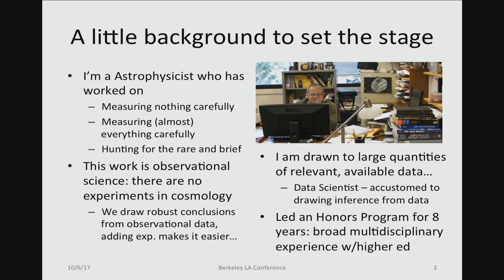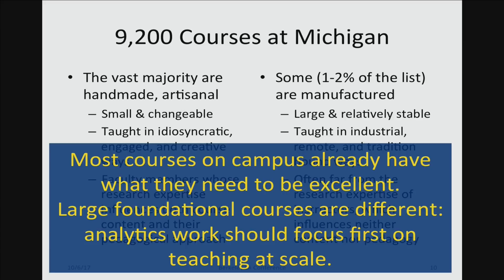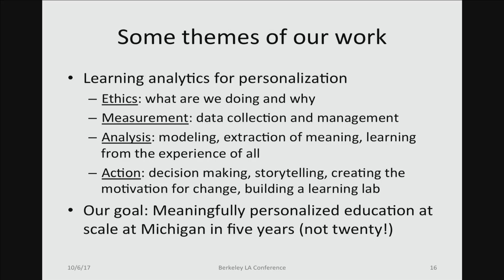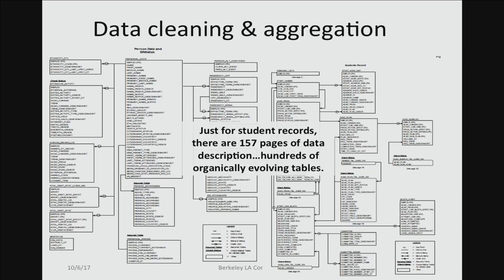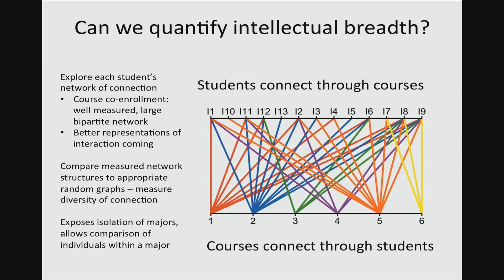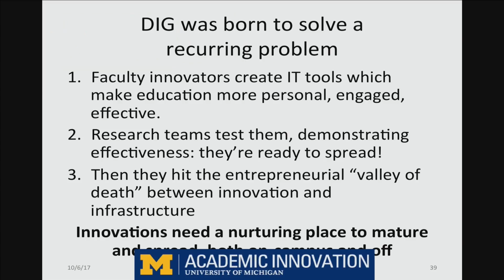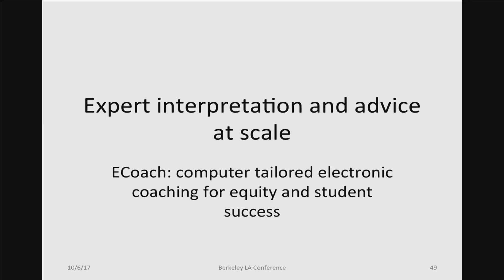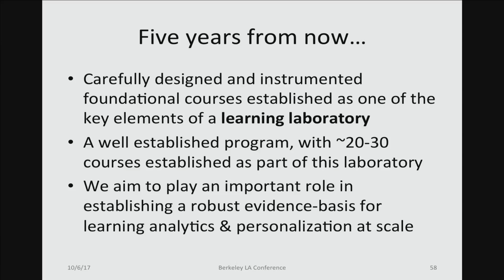Learning Analytics Conference Morning Keynote, Tim McKay (Oct 6, 2017)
UC Berkeley Learning Analytics Conference. October 6, 2017

Keynote: Tim McKay, Arthur F. Thurnau Professor of Physics, Astronomy, and Education at the University of Michigan

This talk will describe ten years of work in Learning Analytics at the University of Michigan, providing examples of discoveries made, institutional support structures established, and tools developed to help personalize education at scale.